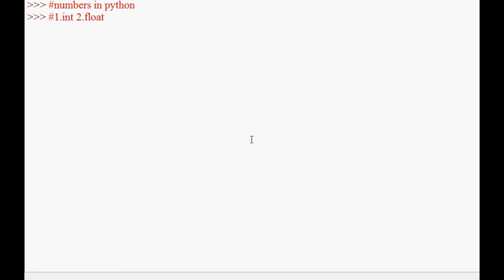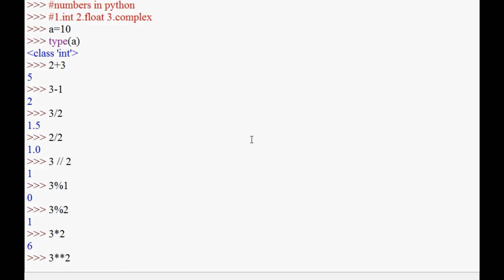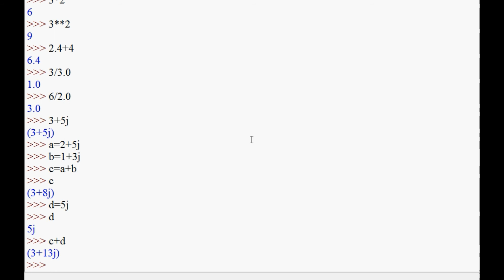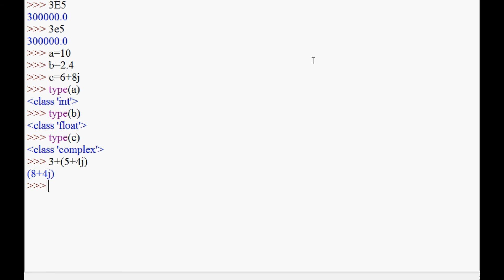6 | DataType : Numbers in Python | Python Tutorial in Tamil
6 | DataType : Numbers in Python  | Python Tutorial in Tamil
numbers is the one of the datatype of python
in number we can use the following type
1.integer number
2floating number
3complex number

send request our channel official facebookprofile...